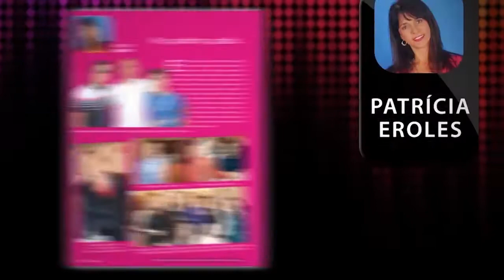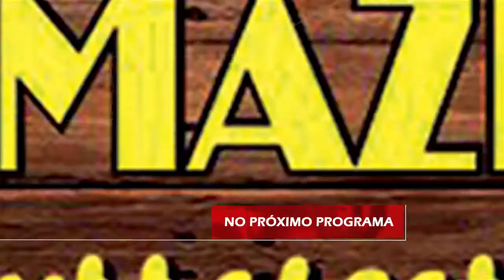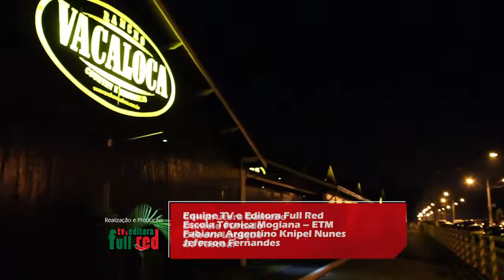Gustavo Lima no Vaca Loca